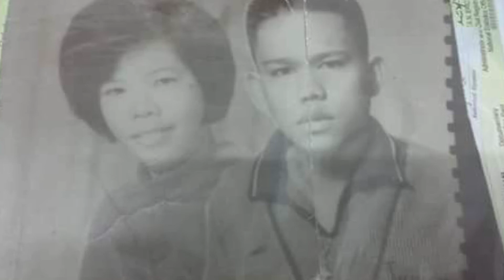"MAPA"SB19-COVER SONG DEDICATED TO MY MOM@rghiecookingideas5992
CHINITANG MAKULIT